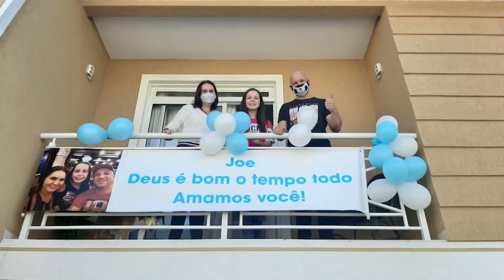Conheça uma visita de Nossa Senhora feita no leito da UTI-covid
Vamos contar pra vocês uma história de fé. Uma experiência que um missionário fez com Nossa Senhora no leito da UTI-covid.

Reportagem de Elaine Santos e Genilson Pacetti